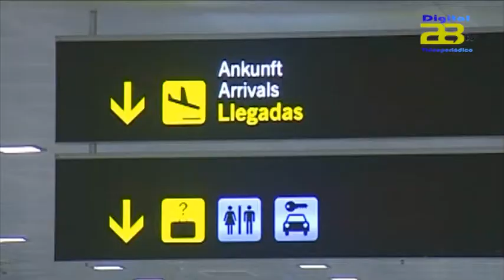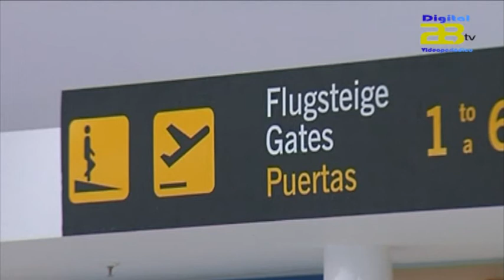El Aeropuerto de Almería cuenta con el Certificado Europeo de Seguridad Operacional